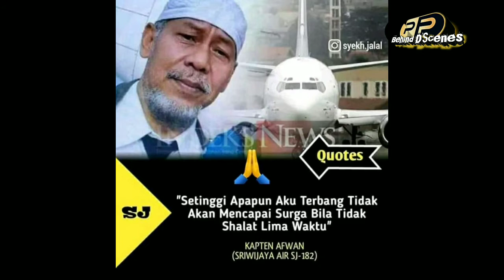Foto2 korban saat sebelum pemberangkatan pesawat sriwijaya air SJ182/ada YouTuber gnteng jga.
Turut beduka cita atas jatuhnya pesawat sj182
Semoga para korban diterima amal ibadahnya.